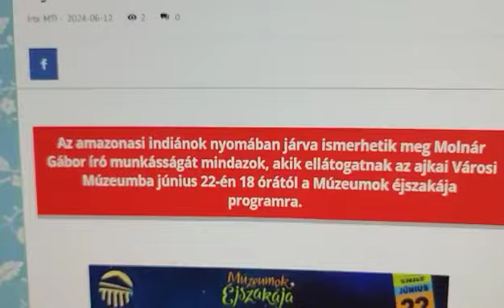Éjszakai nyomozás - Ajka - Múzeumok éjszakája az indiánok nyomában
Kultúra/Múzeumok Éjszakája

Ajka - Múzeumok éjszakája az indiánok nyomában

Videós cikkajánló:
Visó

Az amazonasi indiánok nyomában járva ismerhetik meg Molnár Gábor író munkásságát mindazok, akik ellátogatnak az ajkai  Városi Múzeumba június 22-én 18 órától a Múzeumok éjszakája programra.

Alapítók:
CSALA SÁNDOR BENJÁMIN/BENI
Visnyei Ferenc/Visó

"Kortyolj belénk!"!